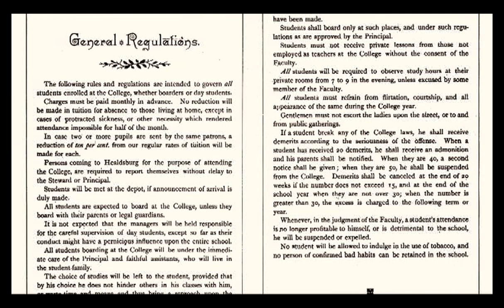The College at Healdsburg - 1882 to 1908